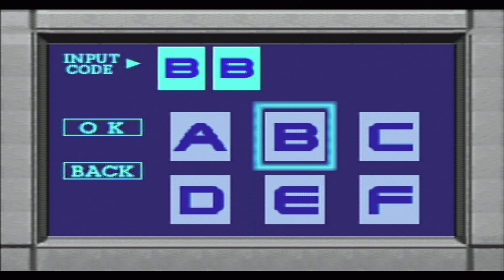Dino Crisis - Parte 03 - Rutas de Rick - Escape de B1